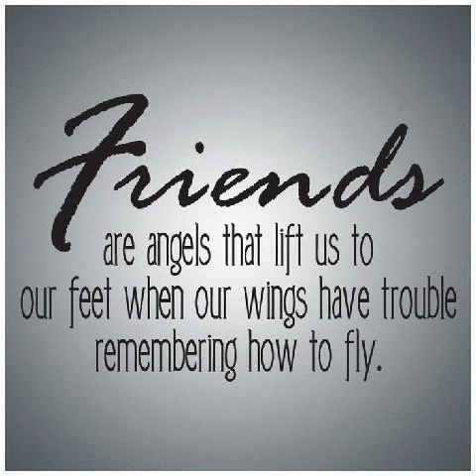Friends Forever.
To
           Sofia Afsheen.